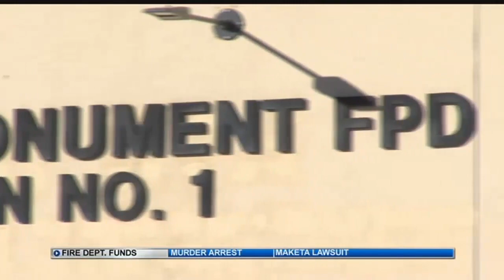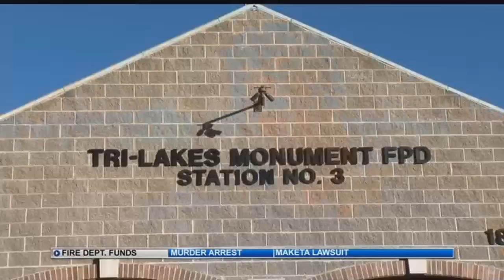Tri-Lakes Monument firefighters get voter-approved $10,000 pay raise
Firefighters in the Tri-Lakes Monument Fire Protection District (TLMFPD) will enjoy a roughly $10,000 pay raise in 2018 thanks to Monument-area voters.